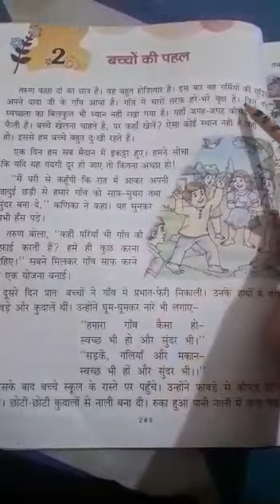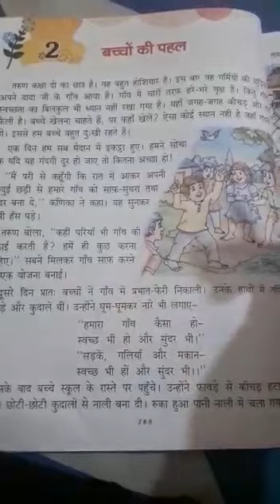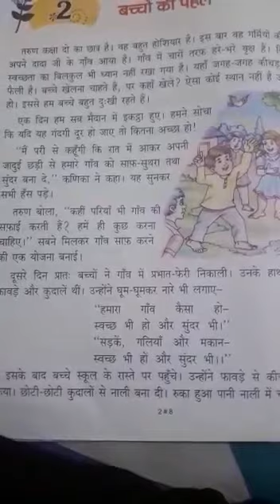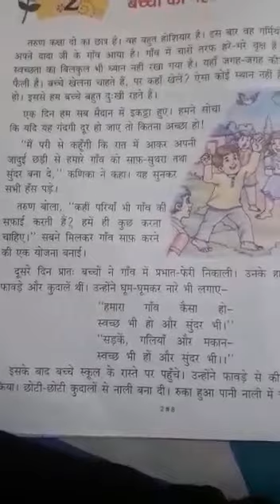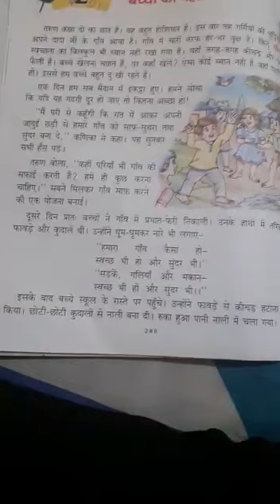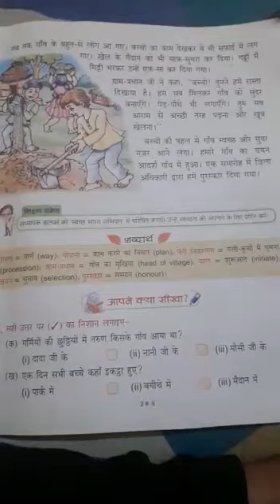19.05.2020 - Class2 - Hindi